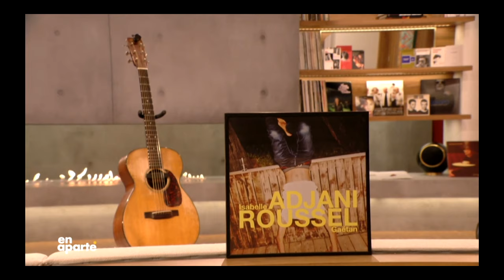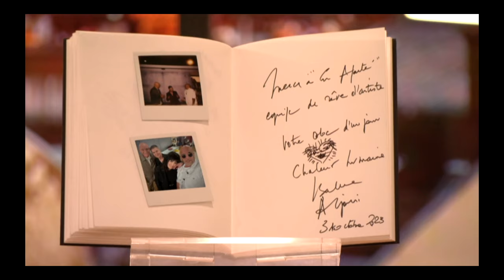Isabelle Adjani - En aparté (Canal Plus)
Isabelle Adjani est accompagnée de Pascal Obispo, Étienne Daho et Gaëtan Roussel dans En aparté sur Canal Plus à l’occasion de la sortie de l’album « Adjani, bande originale ».
Seul dans un appartement, l'invité de Nathalie Levy, qui n'est présente que par la voix, parle de son actualité, de sa vie et de sa carrière et de son album "Bande Originale"

Le temps d'une émission le lundi 6 novembre à 20h30, la présentatrice d’«En aparté» Nathalie Lévy cède son fauteuil à Isabelle Adjani.

Album "Bande Originale" - Isabelle Adjani
Composé par Pascal Obispo
Co-réalisé avec Cécile DeLaurentis
Mixé par Youri Benais
© (2023) Parlophone / Warner Music